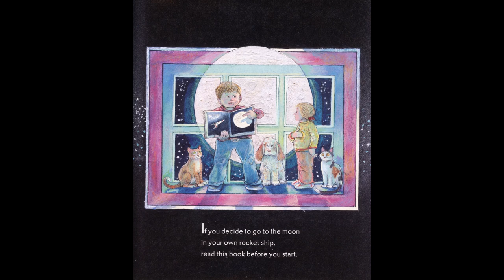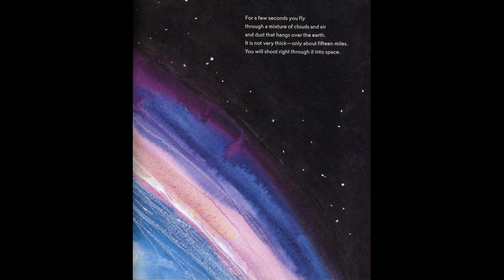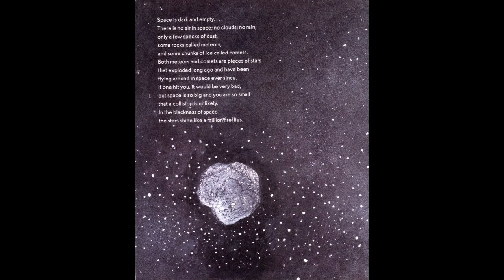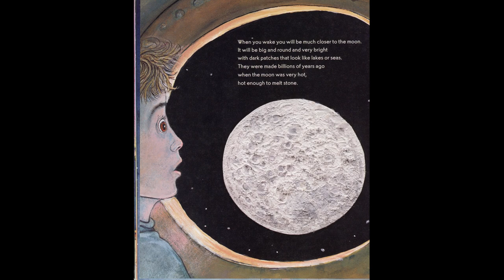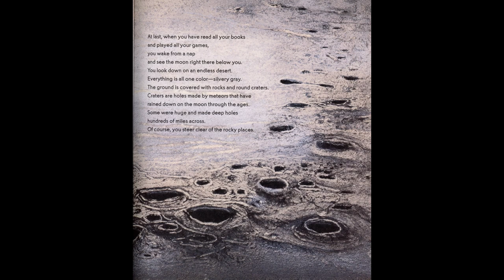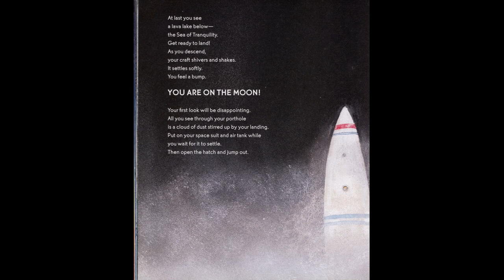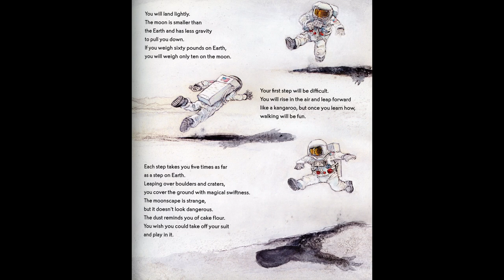If You Decide To Go To The Moon | Apollo 100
"If You Decide To Go To The Moon" written by Faith McNulty, illus. by  Steven Kellogg, read aloud by Erich Landstrom.
For listeners contemplating a lunar journey, McNulty's young narrator offers the lowdown on what to expect. As he suits up in his bedroom and makes his way to the launch pad, he predicts the trip will take two-and-a-half days at 3,750 m.p.h., requiring an adequate supply of sandwiches, juice, and cake, not to mention games and reading matter. There's the heaviness at liftoff, the loneliness of boundless space, the playful buoyancy of weightlessness, the challenge of keeping your deck of cards from drifting "around the cabin like butterflies." Upon landing ("Your craft shivers and shakes. It settles softly. You feel a bump. YOU ARE ON THE MOON!"), the boy astronaut discusses the challenge of walking in diminished gravity, the necessity of wearing a spacesuit to maintain constant temperature, the impossibility of making noise. After a long bounding stroll through the desolate moonscape, he rights the fallen U.S. flag left by previous astronauts and sets his sights on home ("Get aboard. Close the hatch and pray that the computers will start"). All goes well, of course, and the sight of the green and blue planet reminds him of the urgency of caring for this delicate biosphere.
- Bush, Elizabeth. Review of If You Decide to Go to the Moon. Bulletin of the Center for Children's Books, vol. 59 no. 3, 2005, p. 148-148. Project MUSE, doi:10.1353/bcc.2005.0008

The "Apollo 100" podcast celebrates the lunar landing centennial. Be inspired and imagine the historic 100th anniversary of astronauts Armstrong and Aldrin stepping onto the surface of the Moon. Look back the legacy of the last 50 years, like the first women to walk the lunar surface.
Stand on the Shoulders of the ScienceGiant and Together We'll See Farther, Inspire Students, and Enlighten Inquisitive Minds with STEM.